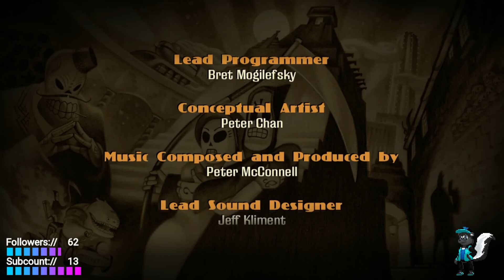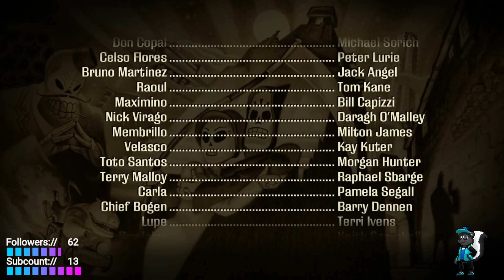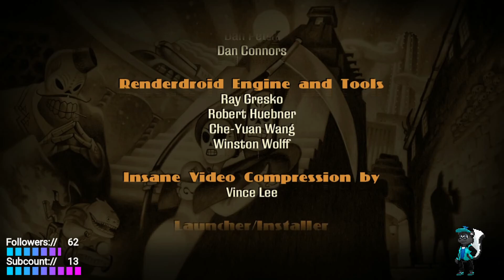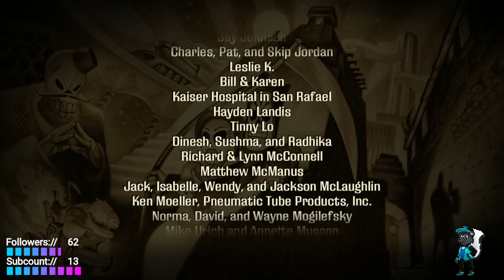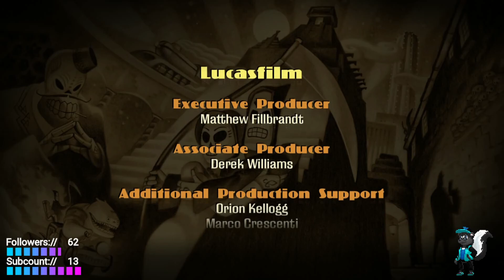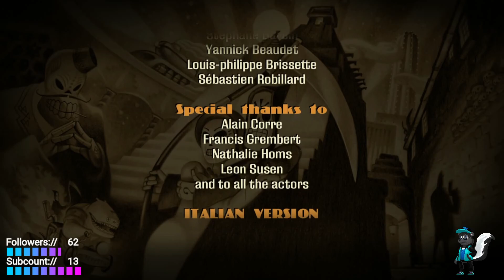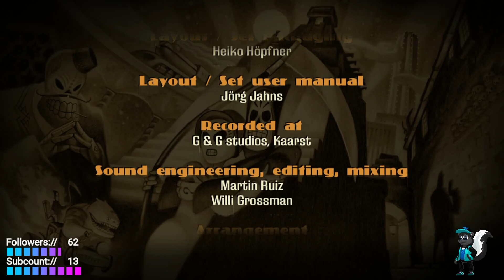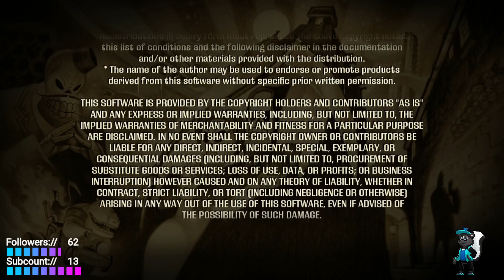Serge Streams: Grim Fandango w/ Gildedtongue - Ep:04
on: January 03, 2021.